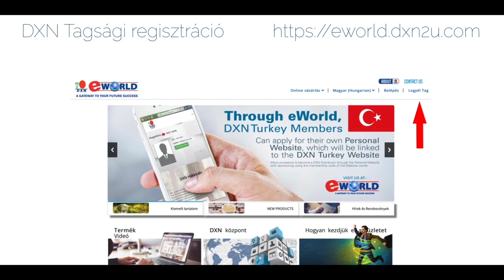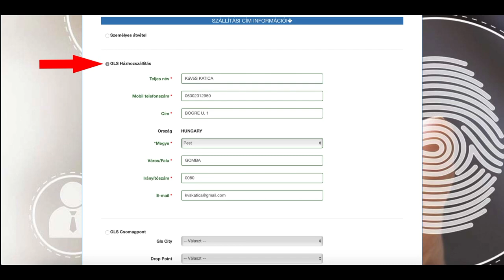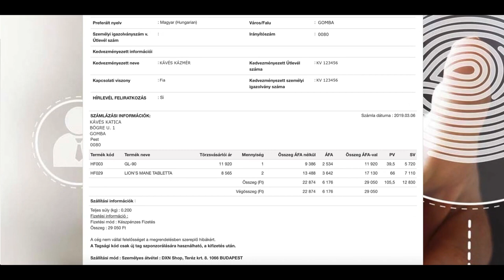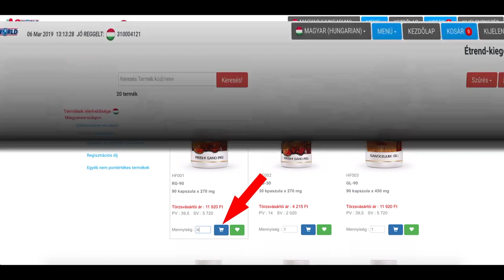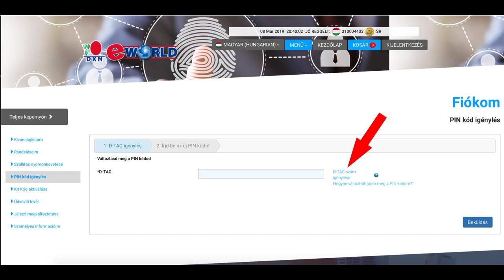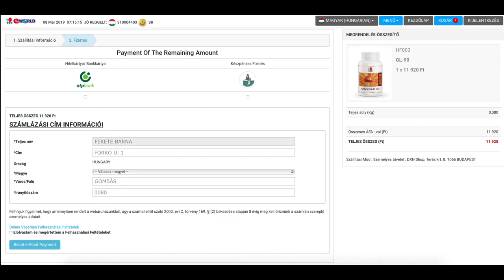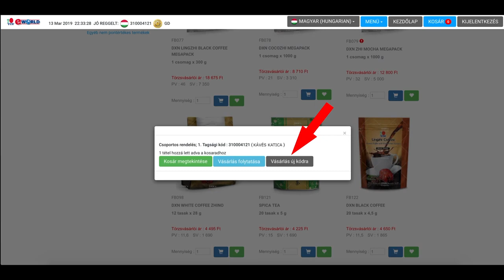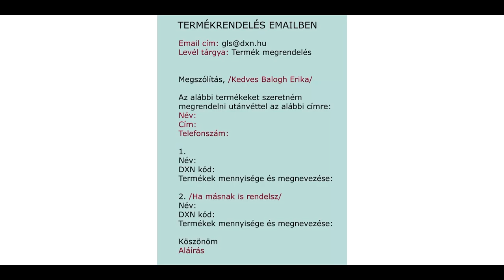DXN Termékrendelés és tagregisztráció folyamatainak bemutatása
Bárminemű kérdésed lenne, állok rendelkezésedre.

Hogyan lehetsz törzsvásárló vagy DXN üzlettárs?
 Ingyenes regisztrációval !

Töltsd ki a törzsvásárlói adatlapot. Az aktiválás visszaigazolását követően, azonnal (25 % kedvezménnyel)
 törzsvásárlói áron vásárolhatod meg a termékeket. Minden szükséges információt megtalálsz az adatlapon.